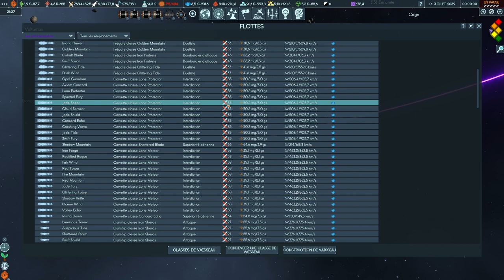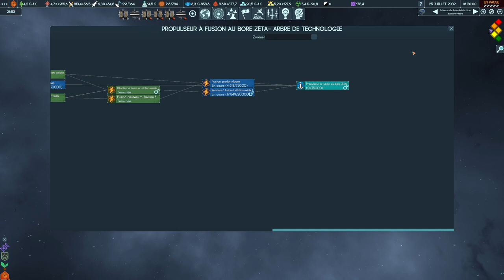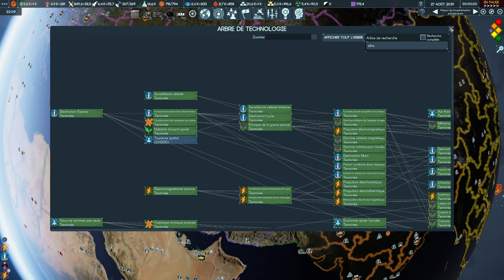TERRA INVICTA INITIATIVE - Ep68 - Consolidation du pouvoir dans l'espace [FR]